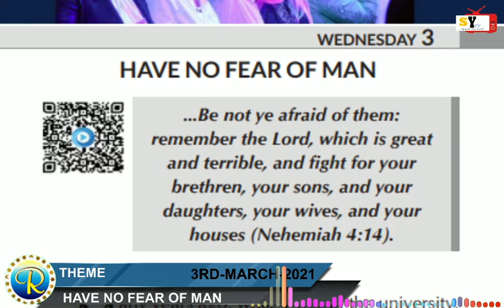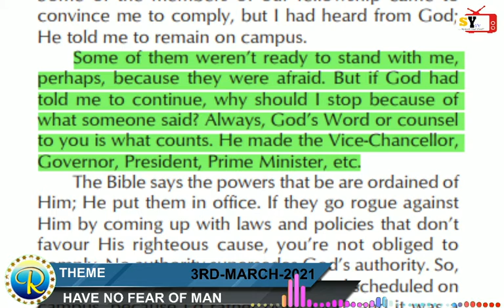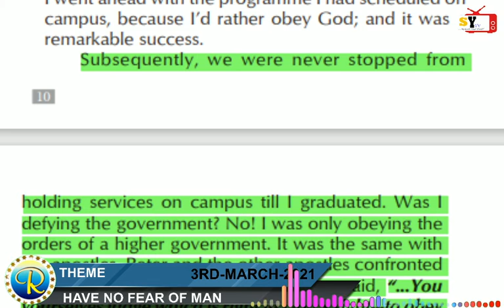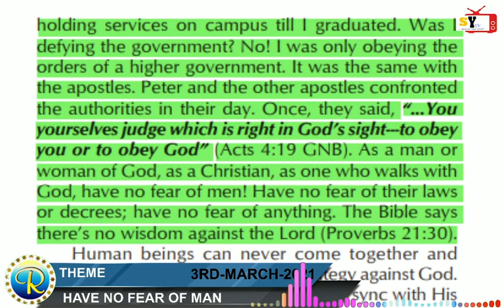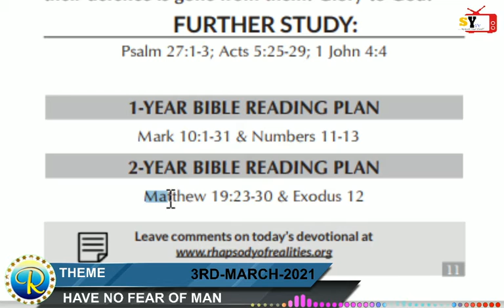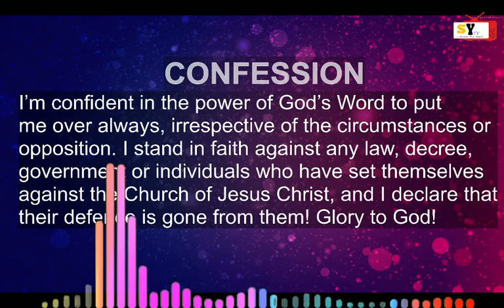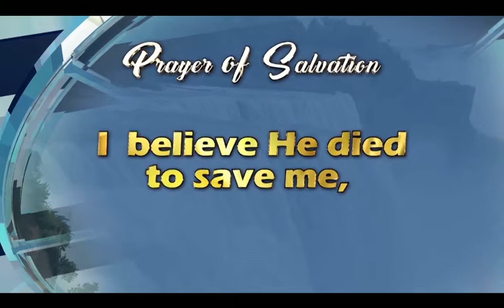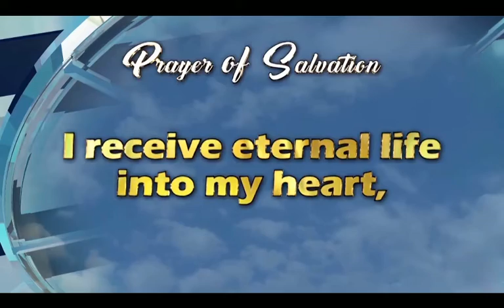RHAPSODY OF REALITIES READING PARTY :: 3RD MARCH, 2021.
TOPIC::
HAVE NO FEAR OF MAN

THEME SCRIPTURE::
Nehemiah 4:14